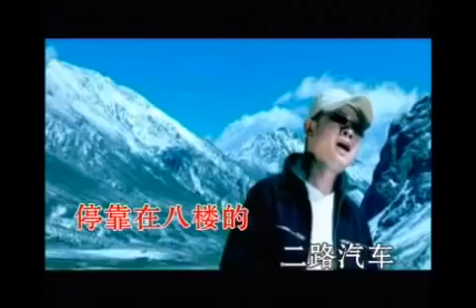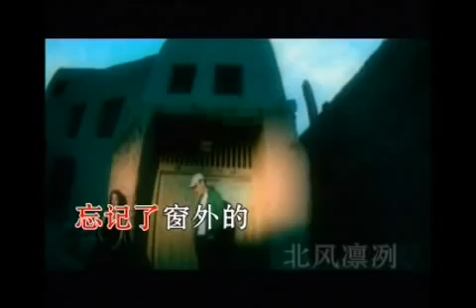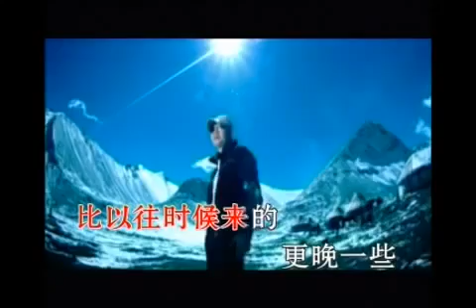2002年的第一场雪 - 刀郎